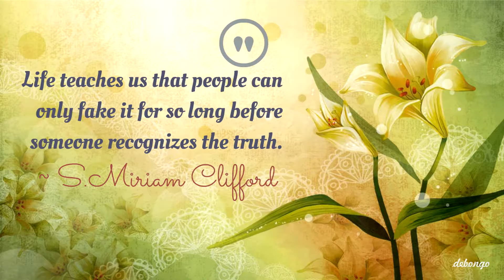Life Teach us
Life teaches us that people can only fake it for so long before someone recognizes the truth. - S.Miriam Clifford